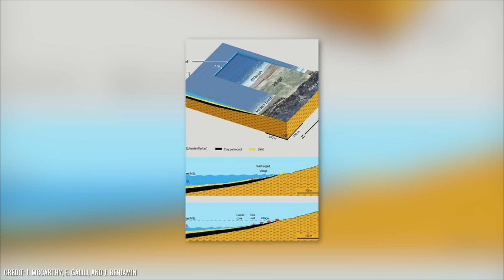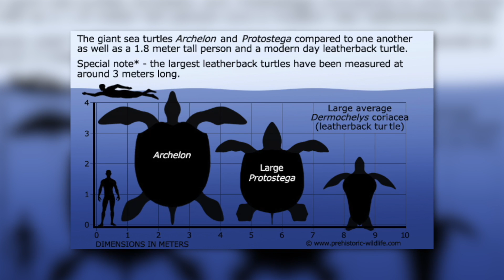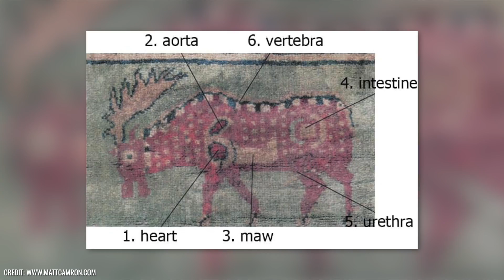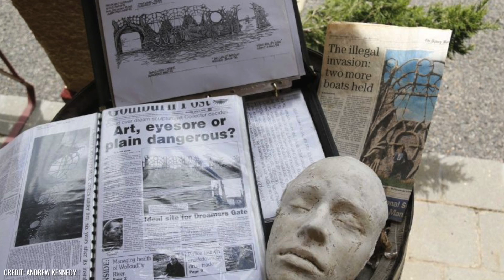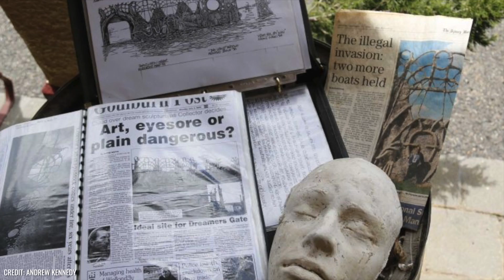This Archaeological Discovery Will Change History - The Most Unusual Finds!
There are always new archaeological discoveries that amaze us. Some things are easy to explain and yet touch us, because we realise that we haven't actually changed as much as we might think. Would you have thought, for example, that drugs were already being used over 2000 years ago? The findings transport us to another world and at the same time bring us a little closer to our own...